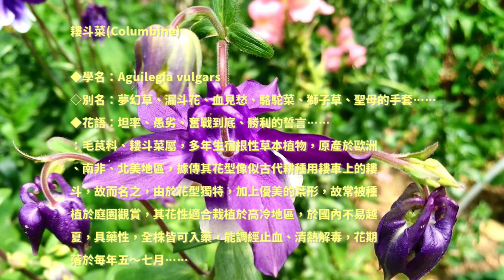花草記事26：耬斗菜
邂逅美麗，記錄芳名！

耬斗菜(Columbine)

◆學名：Aguilegia vulgars
◇別名：夢幻草、漏斗花、血見愁、駱駝菜、獅子草、聖母的手套……
◆花語：坦率、愚劣、奮戰到底、勝利的誓言……
：毛茛科、耬斗菜屬，多年生宿根性草本植物，原產於歐洲
、南非、北美地區，據傳其花型像似古代耕種用耬車上的耬
斗，故而名之，由於花型獨特，加上優美的葉形，故常被種
植於庭園觀賞，其花性適合栽植於高冷地區，於國內不易越
夏，具藥性，全株皆可入藥，能調經止血、清熱解毒，花期
落於每年五～七月……